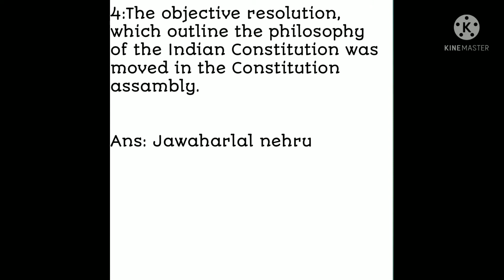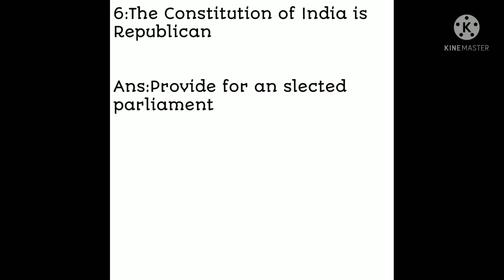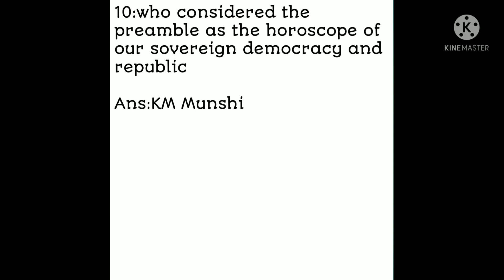Most expected question for upcoming tet 2021